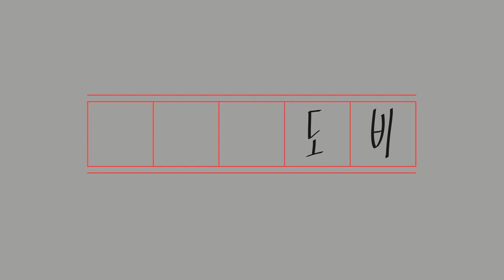[LOL Animation] 협곡 속에서 Episode-02/In the RIFT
I hope you enZOE it!